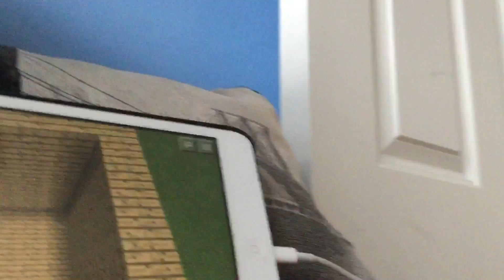Minecr@ft.2nd floor of my house😀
Minecraft.By mojang